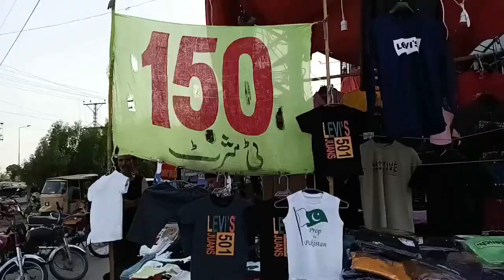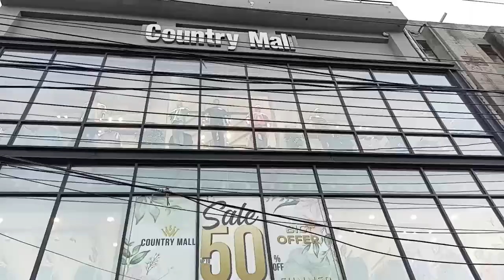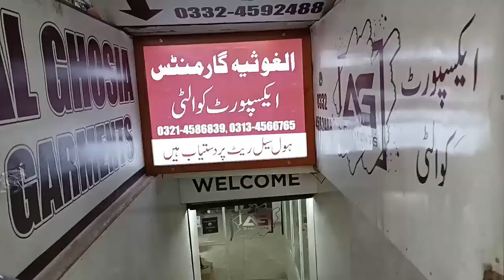Aam Logon Ki Pohonch Ke Ander Lahore Ka Sasta Bazar | Low Price Market in Lahore For Common Man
There is how you can find all brands and good quality clothes in lowest prices in Lahore